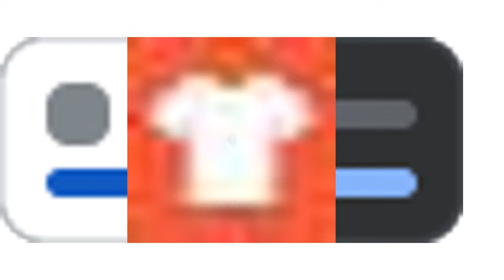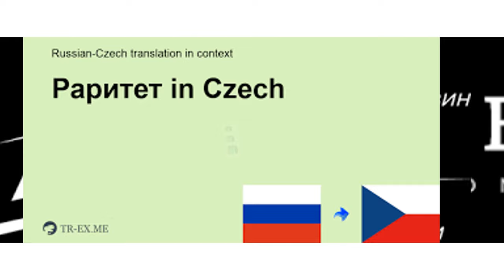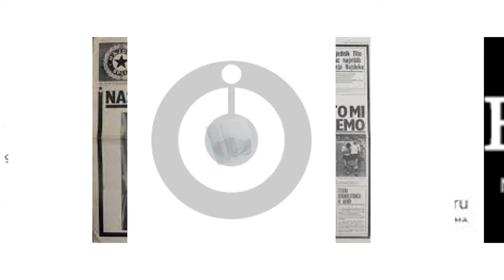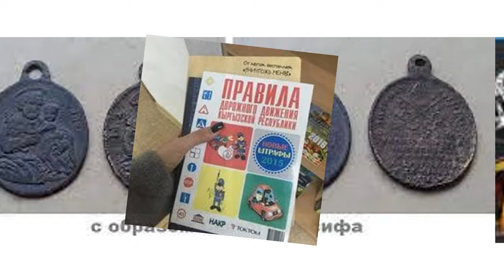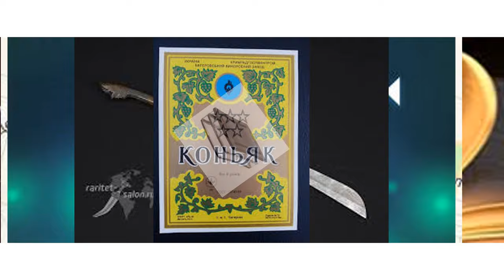"инфильтрация агентами, слежка, прослушка, провокации, подкуп и шантаж"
коротко о главном